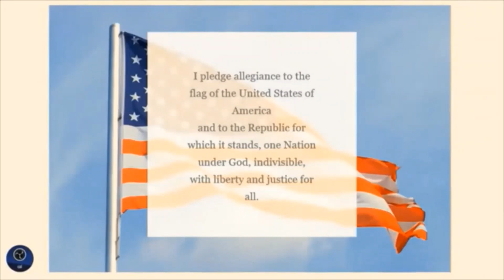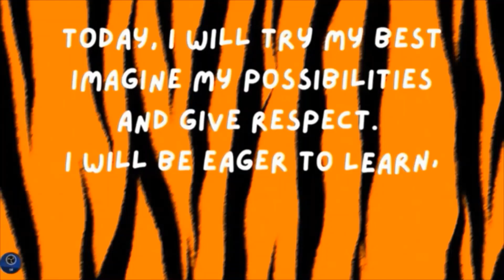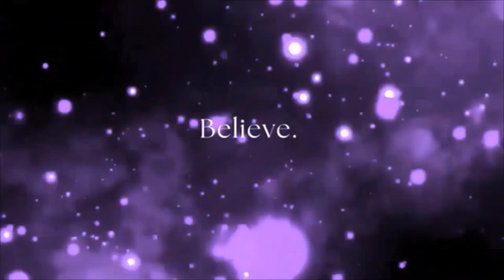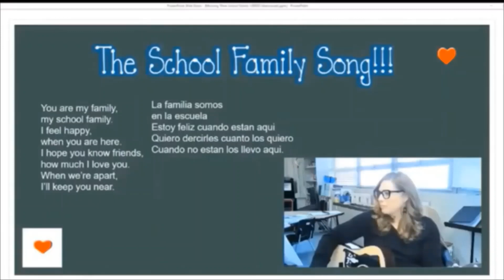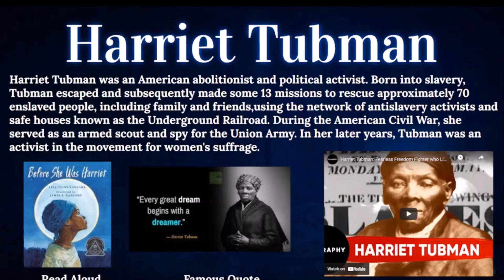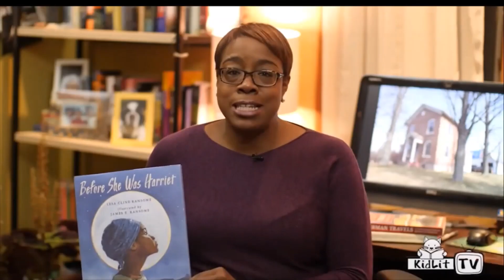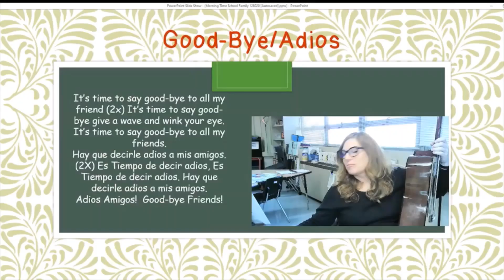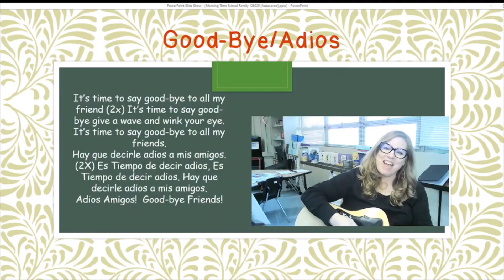February 3, 2023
Black History Month Spotlight on Harriet Tubman.  Check out the playlist on the Fisher Counselor YouTube Channel for more videos for BHM.